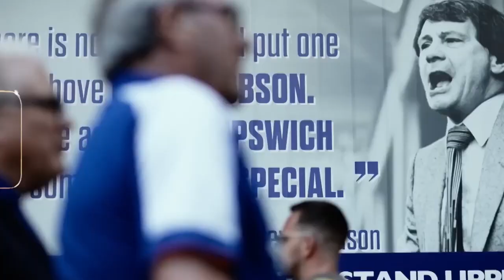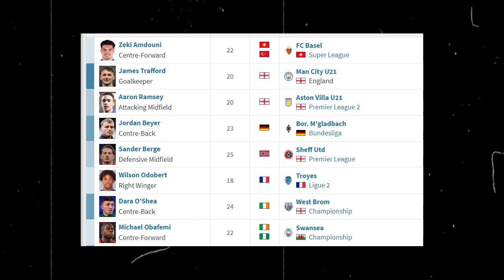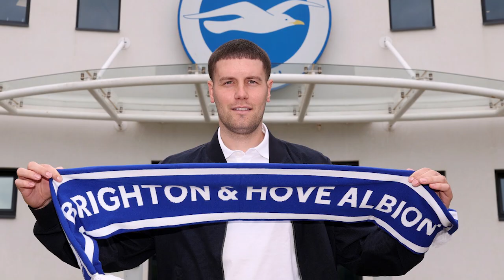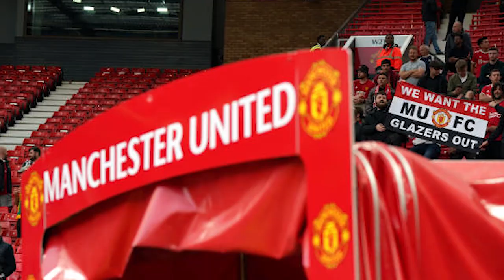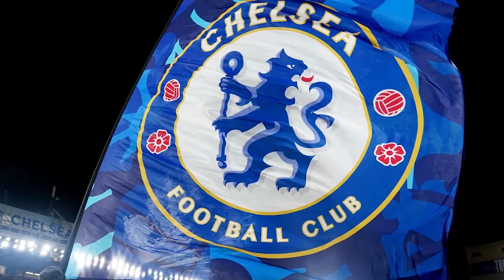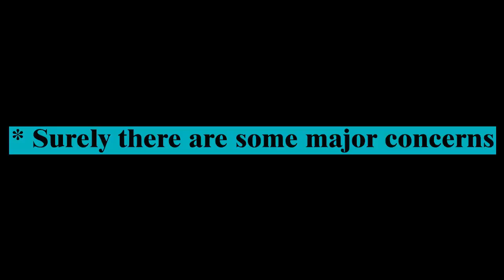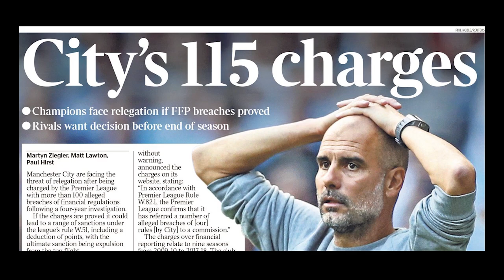Super Early Predictions - Premier League 2024-25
I know I am a bit late, but here are my predictions for Premier League 2024-25.

The season has already started and the transfer window ends in a few hours, and here we are. In this video, I have tried to be an edgy contrarian giving predictions from different perspectives, just to look more unique.